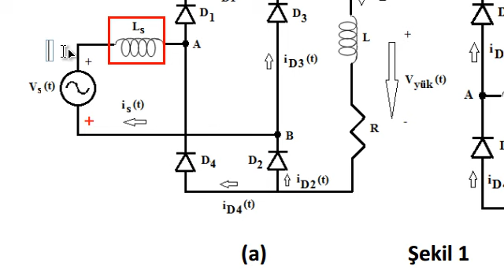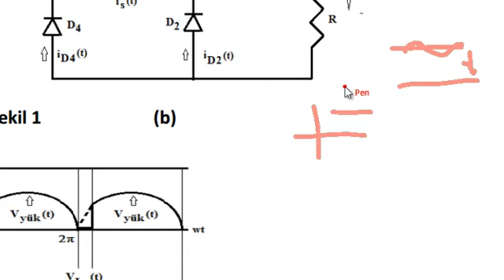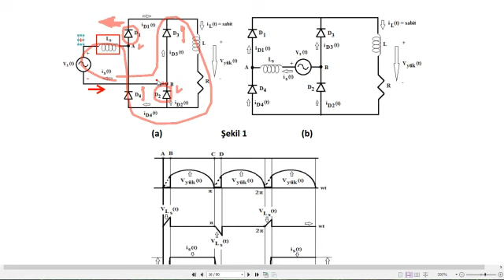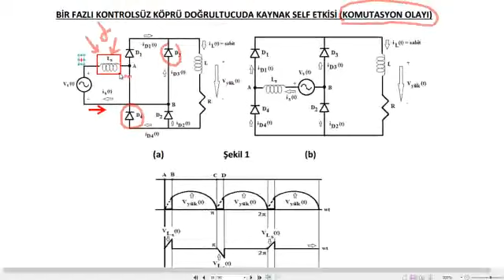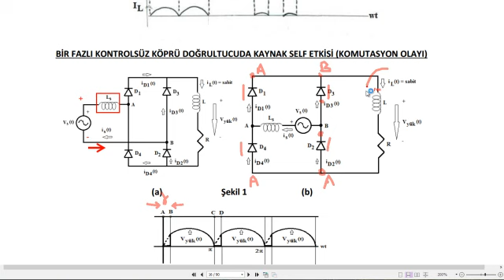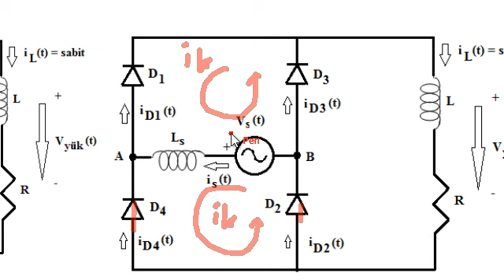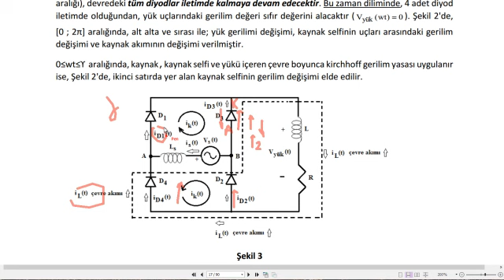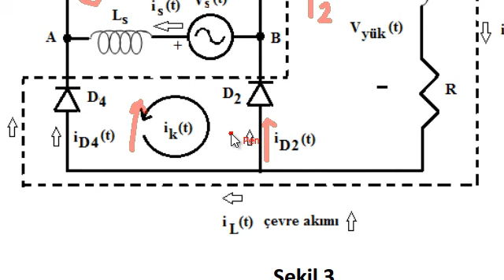onüçüncü hafta 1 bölüm güç elk dev dersi